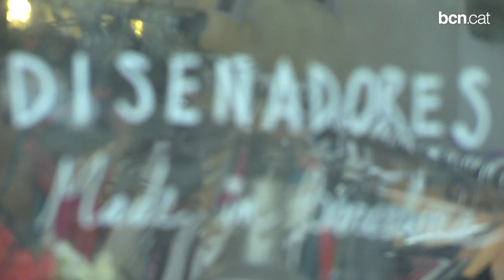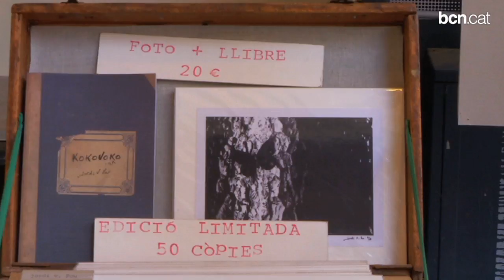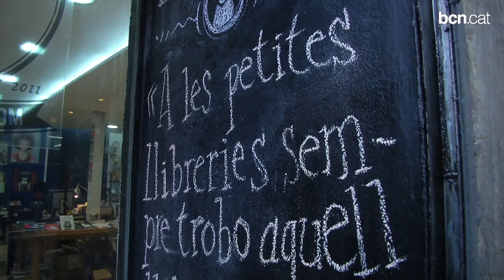El comerç, la joia de Gràcia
El districte compta amb un teixit comercial imaginatiu i inspirador, carismàtic i amb un toc bohemi. Una bona mostra de l'esperit creatiu que s'hi respira. En els seus carrers brollen amb força establiments de productes artesanals, negocis amb molt d'amor cap al passat i propostes innovadores, tant en el contingut com en la forma.